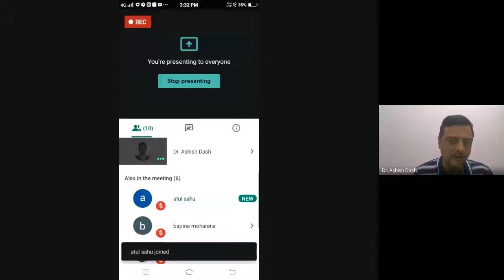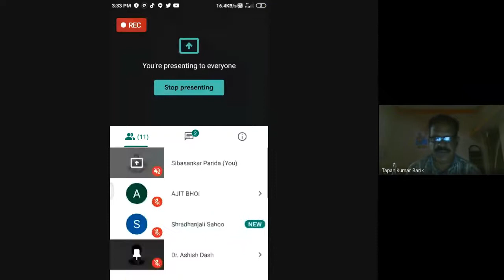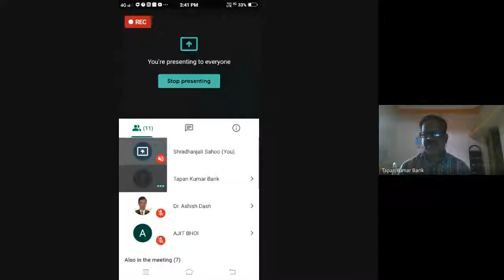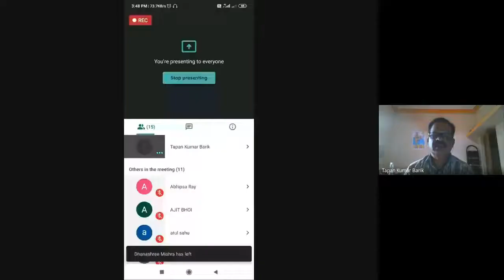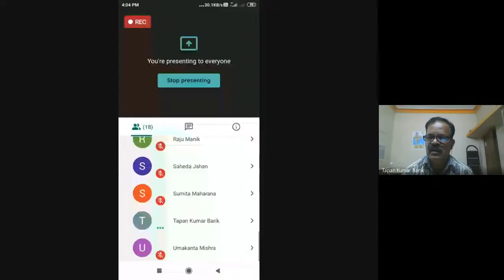Theories of Development Course Economics of Growth and Development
PROGRAMME: MAEC-2ND SEM.
COURSE: MEC 04, Block 05

RESOURCE PERSON: Mr. Tapan Kumar Barik
Assistant Professor
L N College, Jharsuguda